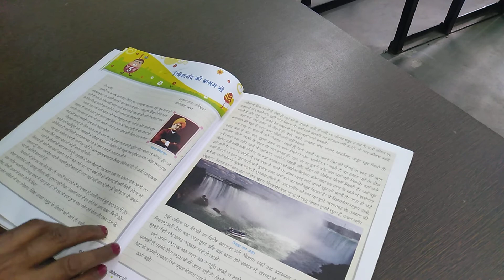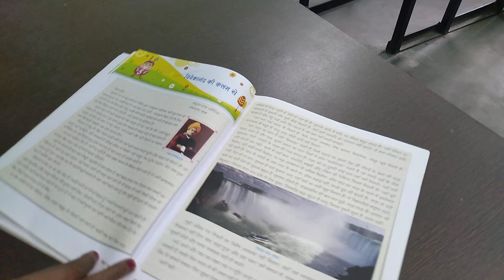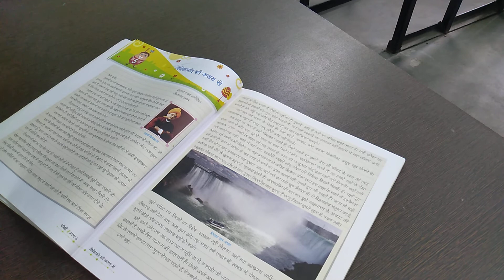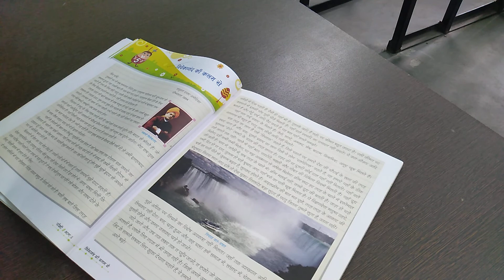Class - 5th || (हिंदी, पाठ - 05) || विवेकानंद की कलम से || M.S.N.P.S Team